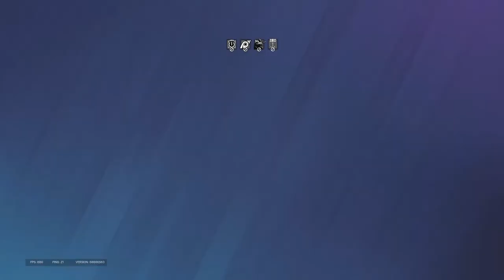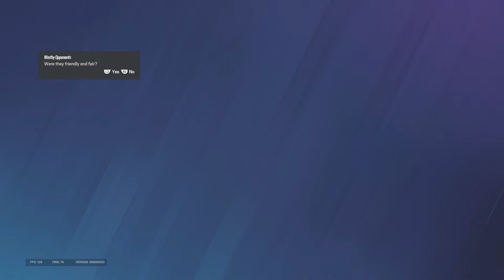Rainbow Six Siege Ps5